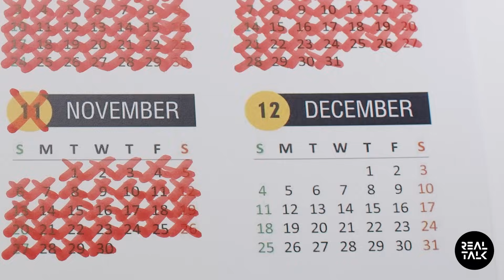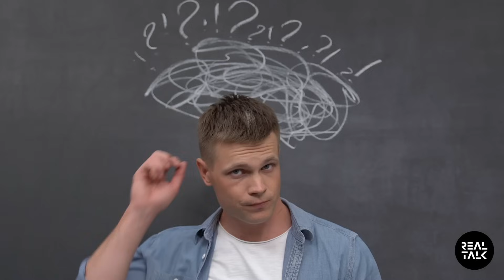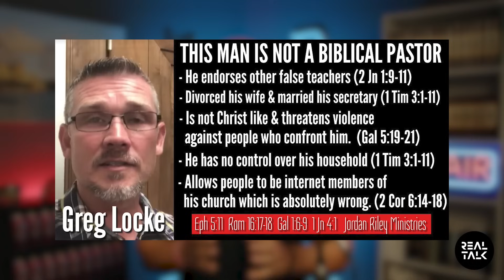Greg Locke LOSES His Mind after I Posted THIS | Christian Reaction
False Teacher Greg Locke went NUTS after I posted THIS online.  Since then he only continues to get worse, so I had to make this video.

Just because someone is a "pastor" and has a church and sounds biblical doesn't mean that they are.  The truth is that Greg Locke is one of the most deceived men in America, yet because he is patriotic and stands for conservative values, many people give him a pass.  Make no mistake, he is not a christian and he is leading many people astray.

Greg Locke is constantly angry, he abandoned his wife for the younger church secretary, and has become friends with Benny Hinn and now embraces every false teacher and heretic out there in the Charismatic Movement. On this episode of Real Talk with Jordan Riley we will look at what the Bible says about this man and there will be no debate on this christian podcast that he is a liar and someone we all need to Mark and Avoid.

💟 ➡️ TOP 10 WORST CHURCHES IN AMERICA

💟 ➡️ TOP 25 MOST EVIL FALSE TEACHERS

 💟 ➡️ Can Women be pastors?

channel.